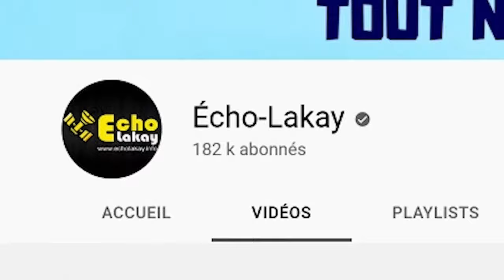BRAVO LAPOPO! Lapolis Atake Lanmò San Jou Plizyè Mawozo Gentan Bwè Dlo Dan Yo, PNH La Motive Fwa SA